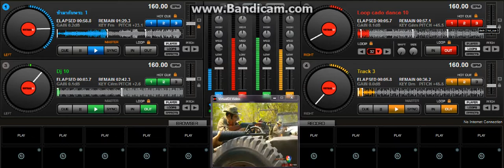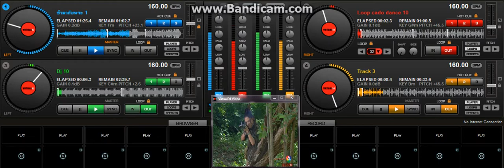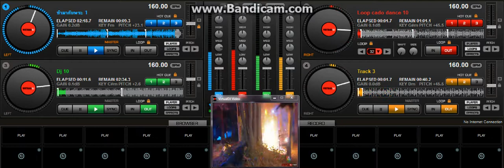ข้า มากับ Vigo 9309 ที่ ท้ายรถ ติด คำว่า ยาวไป ยาวปาย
เพลง ประกอบ ละคร เพลง อะไร ออก มา เส็จ ดีเจ ชาร้อน  หมด แฮ่ๆๆๆ